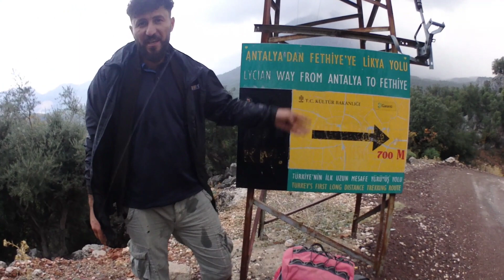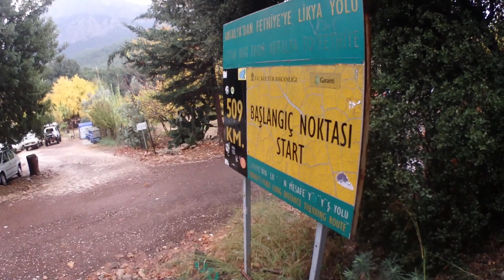LİKYA YOLU BÖLÜM: 1 | İlk Günden Kaybolduk #209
Uzun bir Türkiye turu ardından Likya yoluna girmeye karar verdim ve Antalya'dan başlayıp Fethiye ye kadar yoldaş ile yürüyeceğiz zor zamansız ve moral bozucu bir başlangıç olsada herşey maceranın parçası iyi seyirler.

BU YÜRÜYÜŞ, BİR FARKINDALIK HAREKETİDİR!

Herkese merhaba, ben Seyyah Ömer.
2021 yılında yaşanan orman felaketi ve yangınları sonrasında, benimde canım çok yandı. Öyle çok üzüldüm ki, bir şeyler yapma inancı ile bir farkındalık yapmaya bu duruma sessiz kalmamaya karar verdim. Yapabileceğim en iyi şeyin, ormanlarımızın çığlığını tüm insanlara duyurmak olduğunu düşündüm.

Manisa'dan çıktığım yolculuğuma, Edirne'de bana katılan Yoldaş isimli köpeğimle beraber, "81 İl 81 Fidan" mottosu ve "Ormanlar İçin Yürüyorum" sloganı ile yola çıktığım serüvenimde, sadece yürüyerek bir Türkiye turuna başladım. Her ulaştığım şehirde, bir fidan dikerek doğanın yardım çığlığına kulak vermek, insanlığın olduğu tüm varoluşa bu haykırışı duyurmak istiyorum. Toplumda, küresel ısınmaya karşı bir fidan bile bin candır inancını, sizlere ve sıcak kalplerinize orman sevgisini, doğanın tüm canlıların evi olduğunu göstermeyi hayal ediyorum.

Ayrıca yürüyüşümü, ormanlarıkız ve geleceğimiz için canlarını feda eden orman şehitlerimize ve yangında hayatını kaybeden tüm herkese ithafen rahmetle ve minnetle yad ediyorum.

Başlattığım bu harekete sizlerde katılabilir, farkındalığımın bir parçası olmak isterseniz; sloganımı, videolarımı ve toprakla can bulan fidanlarımı sosyal medyada veya sevdiklerinizle paylaşarak doğanın yardım çığlığını duymakla kalmayıp, bu sosyal sorumluluk projesinde bana destek olabilirsiniz.

Her orman bizlere ses, geleceğimize nefes oluyor. Lütfen bu sese kulak verin!

Seyyah Ömer
TeşekkürlerTeşekkürl

Turkey Tour Continues on Walking, Combined Video for Those Who Want a Long Episode.

THIS WALK IS A MOVEMENT OF AWARENESS!

Hello everyone, I'm Seyyah Ömer.
After the forest disaster and fires in 2021, I was hurt too. I was so upset that I decided to raise awareness with the belief of doing something and not to remain silent about this situation. I thought the best thing I could do was to make our forests cry to all people.

I started my journey from Manisa with my dog ​​named Comrade, who joined me in Edirne, with the motto "81 Cities, 81 Saplings" and the slogan "I'm walking for the forests", I started a tour of Turkey by walking alone. I want to listen to nature's cry for help by planting a sapling in every city I reach, and to announce this cry to the entire existence of humanity. I dream of showing the belief that even a seedling is a thousand lives against global warming, the love of the forest to you and your warm hearts, and that nature is the home of all living things.

In addition, I commemorate my march with mercy and gratitude to our forest martyrs who sacrificed their lives for our forests and our future, and to all those who lost their lives in the fire.

You can join this movement I started, if you want to be a part of my awareness; You can not only hear the cry of nature for help, but also support me in this social responsibility project by sharing my slogan, my videos and my saplings that come to life with the soil on social media or with your loved ones.

Every forest is a voice for us and a breath for our future. Please listen to this voice!

Traveler Omar